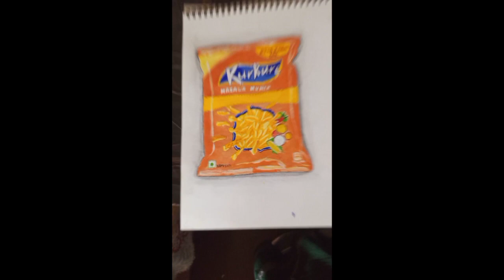Kurkure 3d painting..